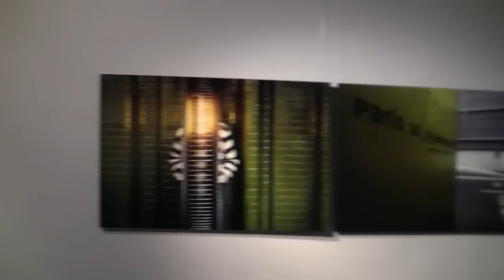P_05_07 Piotr Wacowski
Piotr Wacowski urodził się w 1974 roku w Gdańsku. Obecnie mieszka w Warszawie. W 1999 roku ukończył studia na Wydziale Operatorskim PWSFTviT w Łodzi. Zawodowo pracuje głównie, jako autor zdjęć w filmach i serialach dokumentalnych. Fotografia rozpoczęła Jego spotkanie z obrazem i dalej pozostaje największą pasją. Samotne podróżowanie z aparatem jest Mu najbliższe i daje największy satysfakcję. Pozwala nieinwazyjnie wnikać w zastaną rzeczywistość i całkowicie autonomicznie ją interpretować.
Materiał powstał podczas otwarcia wystawy fotografii Piotra Wacowskiego, artysta zdjęcia wykonuje aparatem analogowym, kompozycje powstają na kliszy fotograficznej.
F0231